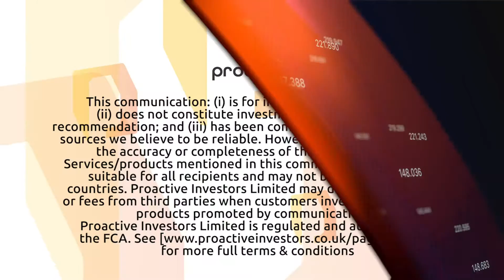Polarean Imaging - Richard Hullihen